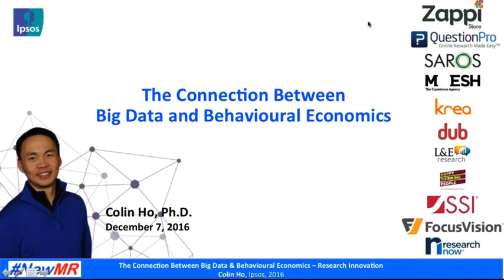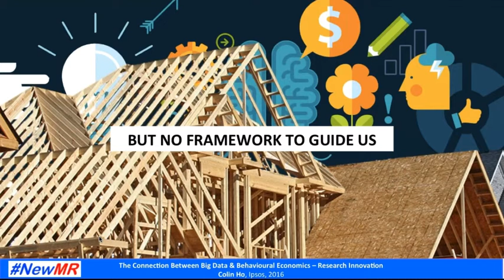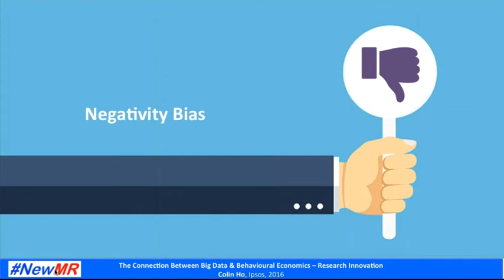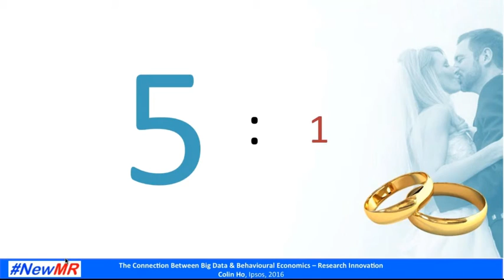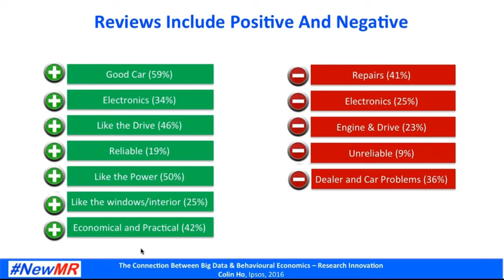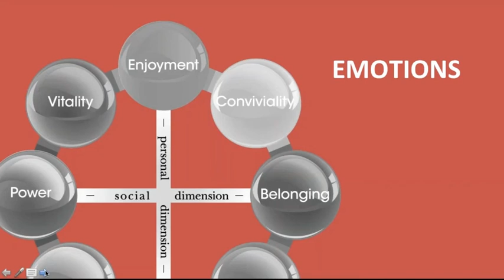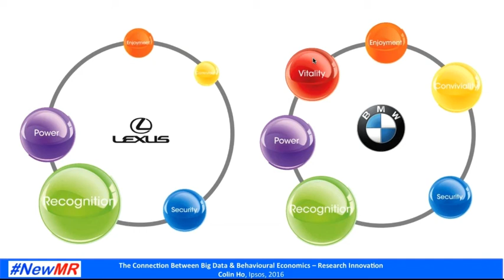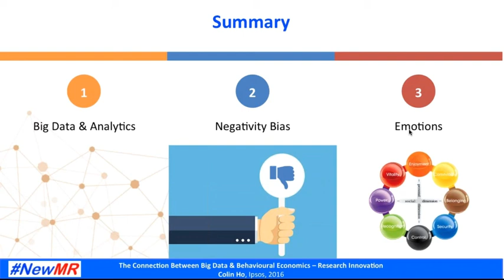Colin Ho Research Innovation 2016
We show how online reviews analyzed and viewed through the lens of behavioral economics can provide insights into consumers’ perceptions and emotions. We web scraped and analyzed 7,000 online automotive reviews across six countries. We found that 1) negative events have a greater impact than positive events on consumers’ brand evaluations, and 2) the emotions experienced by consumers differ by car models. By analyzing big data through the lens of behavioral economics, marketers can better understand how to market and manage their brands.